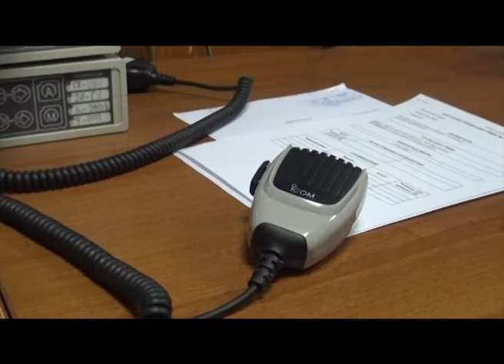Удалось по «горячим следам» раскрыть кражу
На минувшей неделе сотрудниками Дмитровской полиции удалось по «горячим следам» раскрыть кражу в одном из частных домов района. Похитителем оказался ранее судимый Николай Крупнов